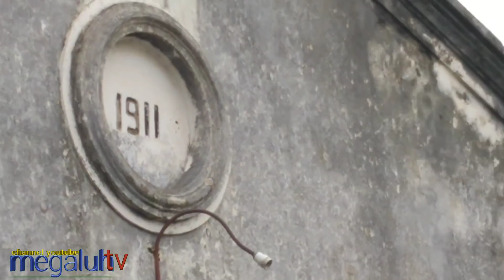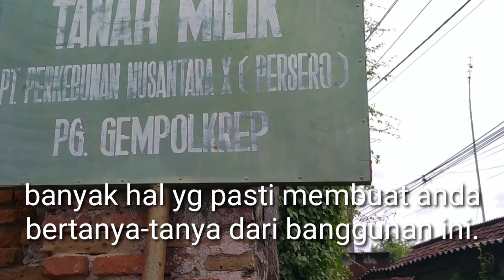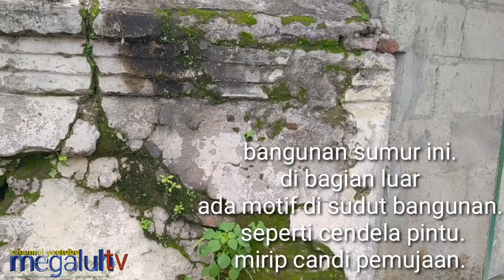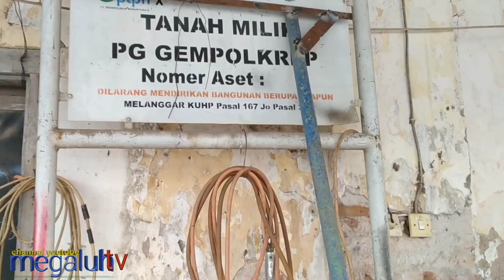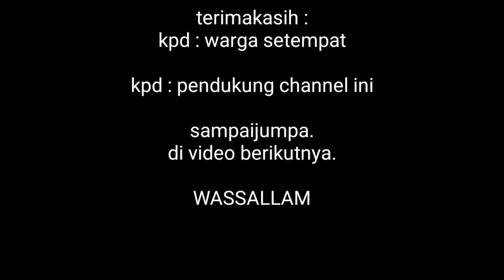ada sumur kuno mencurigakan di bangunan jaman belanda | lokasi jombang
bangunan kuno jaman belanda tahun 1911 di Dusun pangendingan desa tapen, kudu. Jombang. ada sumur mirip era kerajaan sumur kuno tersebut bekas di tutup rapat menggunakan baut besar.